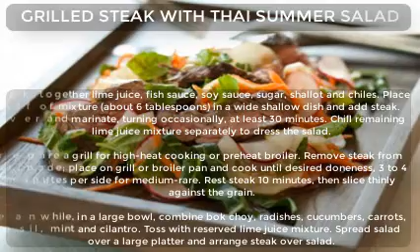Recipe Meaning | Recipe Definition | Easy Recipe | Recipe Vegetarian | Recipes For Chicken #33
recipe meaning,recipe definition,easy recipe,recipe vegetarian

In the past, wives and mothers traded their 'secret recipes,' met together for recipe swaps and jotted down their recipes by hand onto a small piece of paper, which would soon be added to their recipe collection. In the 21st century however, foods ideas,dinner ideas with chicken,dinner ideas for tonightthe trend has changed into an 'electronic recipe collection.

Many folks enjoy typing out their favourite recipes these days, dinner ideas for two,simple dinner ideas,dinner ideas with

ground beef,family dinner ideas,dinner ideas for kids,menu ideas for families,and store them on their computer or electronic device (rather than printing them). I personally tend to store my recipes on my laptop these days.

One can find an infinite variety of vegan food recipes online these days, ranging from vegan breakfasts,easy chicken recipes for dinner with few

ingredients,easy chicken casserole recipes,easy healthy chicken recipes lunches, dinners, main meals, light meals, snacks, cakes, desserts, drinks, gourmet vegan meals and quick and easy vegan recipes. Yes, these can all be obtained online! How?

Websites
Vegans can find all of their recipes online nowadays, by several means. Firstly, there is an increasing number of vegan websites where everyday folks like you and I can create a recipe,easy baked chicken recipes,filipino chicken

recipe,chicken recipe panlasang pinoy,best recipe ideas,best dinner recipes of all time, possibly take a photo of it, and share it with the world. I have stumbled across hundreds of vegan websites boasting in some great looking recipes!

Blogs
Secondly, many vegans like to blog their recipes and share them with the community. Others can comment on the recipe, and they have the opportunity to give feedback if they have tried the recipe out themselves. It's similar to the recipe swap that your grandmother partook in, dinner ideas for two,dinner ideas for tonight,family dinner recipes,dinner ideas with chicken,fun dinner ideas,dinner ideas for kids,dinner ideas with ground beef,only it's now an electronic recipe swap taking place in an electronic community.

Online Shopping
Thirdly, you can do some online shopping and purchase your books via stores such as e-bay or amazon. You can thus get your vegan recipes and food books delivered straight to your front door!

You-tube
Fourth, there are many vegan food recipes and meal ideas that can be watched on You-tube. This is another type of community where folks can post a recipe video and people in the community can comment on it. There are many excellent You-tube videos on vegan food, "easy healthy chicken recipes""easy baked chicken recipes""filipino chicken recipe""chicken recipe panlasang pinoy""best recipe ideas""best dinner recipes of all time""dinner ideas for two""dinner ideas for tonight""family dinner recipes""dinner ideas with chicken""fun dinner ideas""dinner ideas for kids""dinner ideas with ground beef"meals and recipes, so you should have no trouble in finding some recipes here.

there is not wear and tear, the price is cheaper than a physical copy, there is no freight cost, the owner will not have to worry about losing the book

There are many excellent vegan recipe e-books available. The vegan recipes contained within are generally delicious and gourmet, but also can be surprisingly easy and quick to make, so you can be confident that you will be getting some decent recipes!

Get vegan recipe e-book suggestions and information at "The Vegan Diet Save Our Planet - Lose Weight With Health." Find out the amazing health benefits of the vegan diet, why weight loss is so easy on this lifestyle, where to get your vegan recipes from, recommended vegan recipe e-books,

Everyone loves lachha paratha, which is generally made of maida. Here presenting the recipe of lachha paratha made with whole wheat which is healthy. These Multilayered parathas are crispy and delicious.

Article Source Where Do 21st Century Vegans Get Their Recipes?